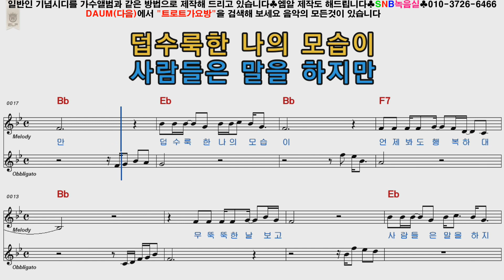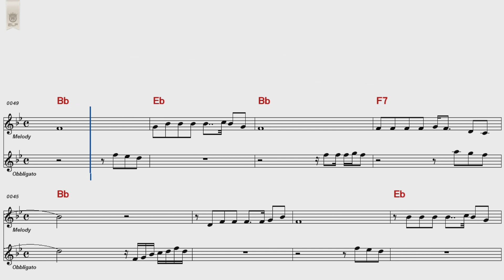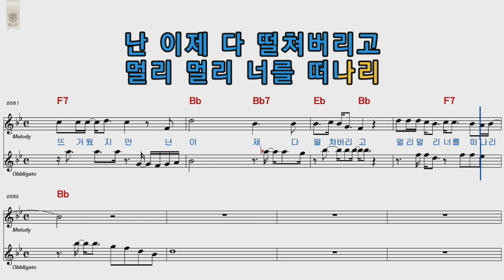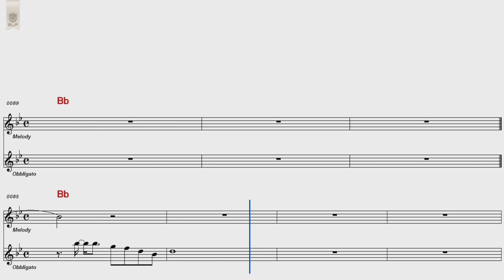김세환 무뚝뚝한사나이